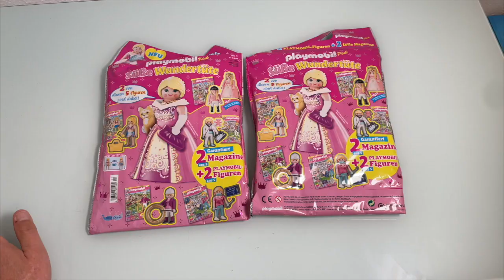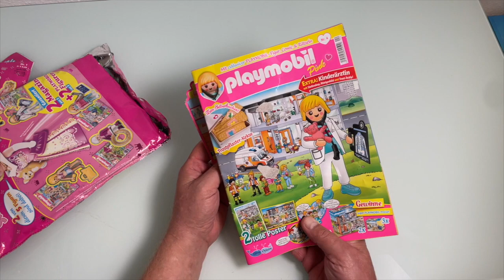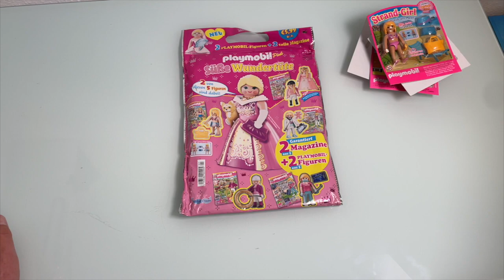playmobil Pink 2 Süße Wundertüten auspacken